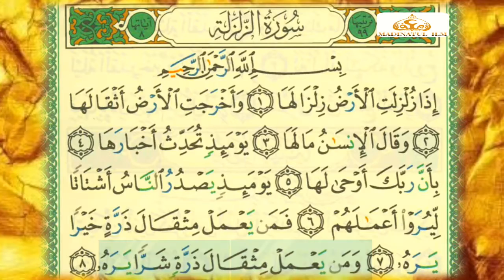Surah Zalzalah HD | سورة الزلزالة | Hafiz Abdurrauf Najmi | Al-Madrasatu Madinatul Ilm Presents 🌹